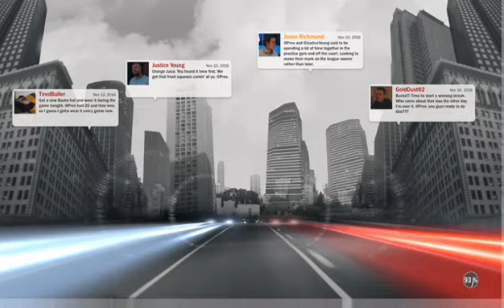Adventures of Bill O'Bryant (Part 22)